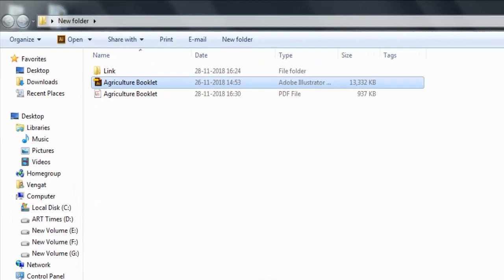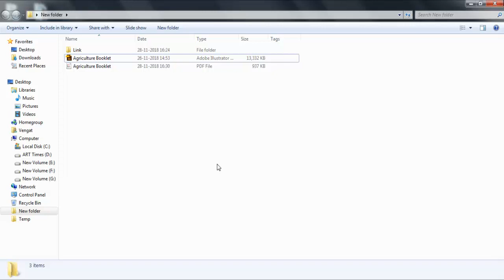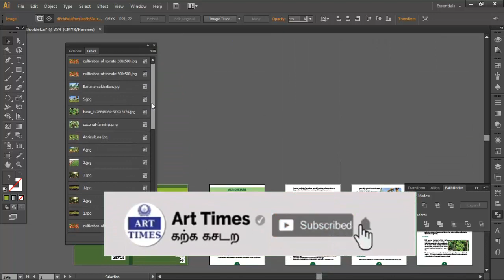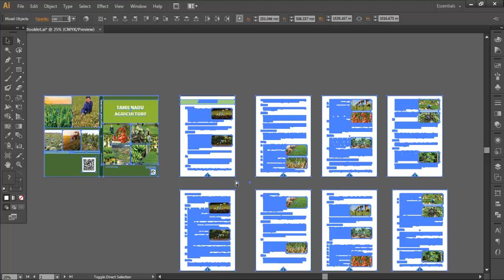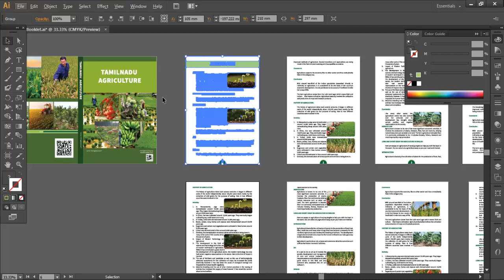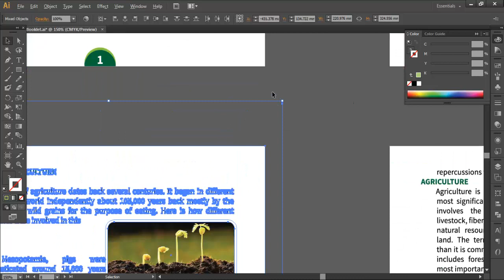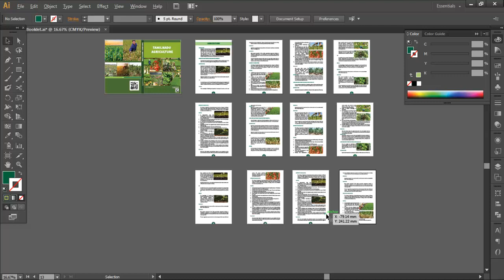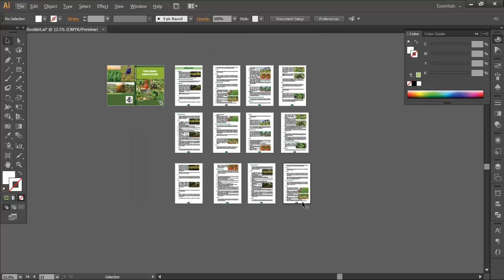Booklet Final Artwork Creation in illustrator part-1 | Art Times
Booklet Final Artwork Creation, Booklet Final Artwork, creative ideas for making a booklet

This video is booklet creation final artwork making process Tamil Tutorial video,

Kindly give the "SUPPORT" to watch Art Times socila networks